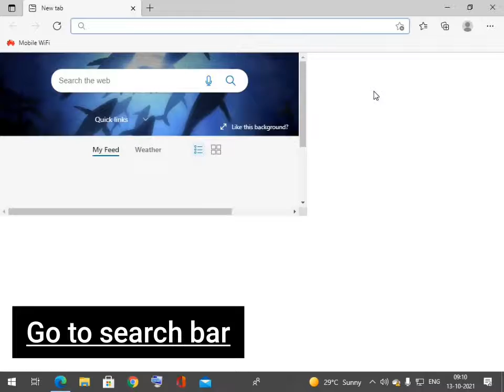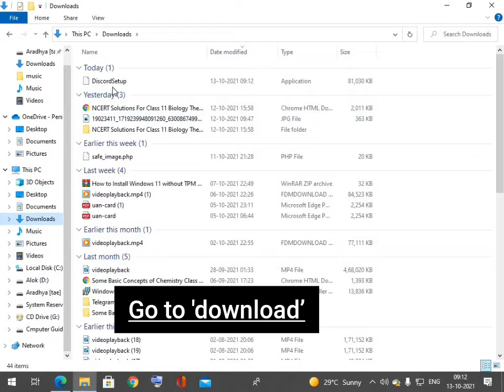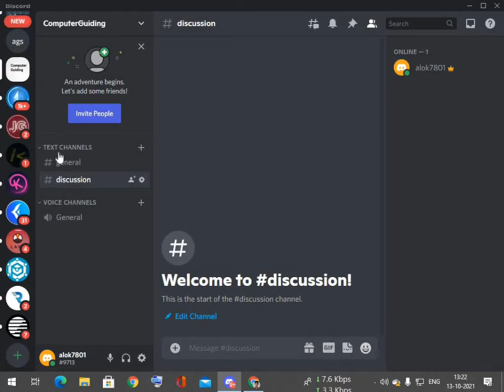how to download and install discord on pc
i hope video is very helpful for you

1. How to download and install Discord on laptop ?
2. how to download Discord on Laptop ?
3. How to  download Discord on Laptop for free ?
4. How to download and install in computer ?
5. How To Download Discord On PC | Install Discord On PC ?
6. How To Download and Install Discord In Windows 10/8/7
7.How to Download & Install Discord in Windows 10 (2021)
8. How To Download Discord on Pc/Laptop
9.How To Completely Uninstall Discord on Windows 10
10. 🎮 How to INSTALL DISCORD 2021 ✔️ PC or Laptop
11. How To Download & Install Discord on Windows 10